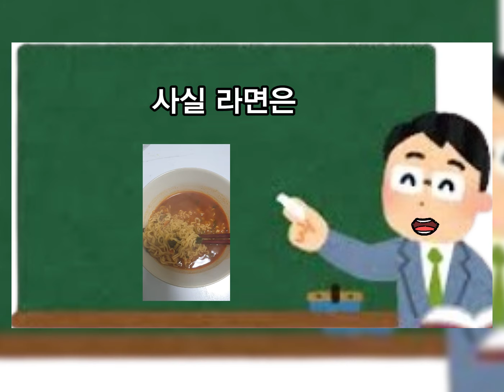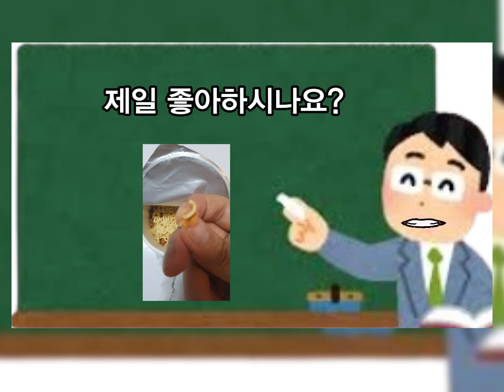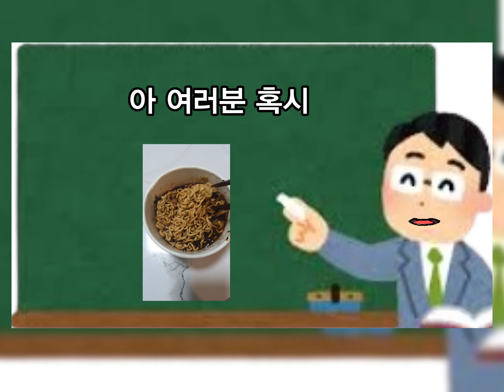흑백요리사 덕분에 k라면이 더 뜨고있다!